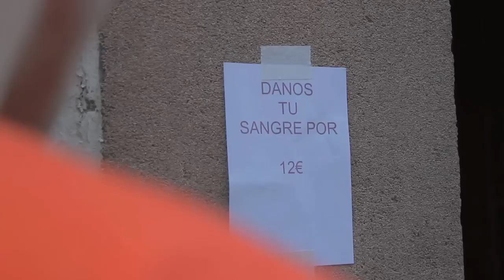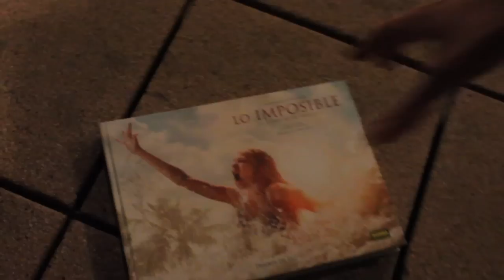Da Suisa: Grasse Bort, el Grasas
Grasse es grasa pura para esta familia. Hay que echarlo.

Este es el TERCER episodio del ESPECIAL JESUCRISTO.